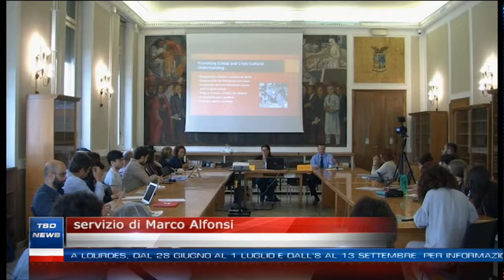TSD News – Edizione del 6 giugno 2019